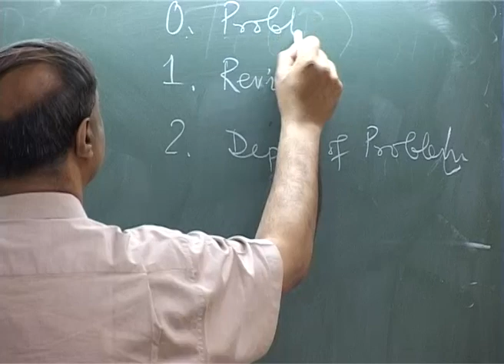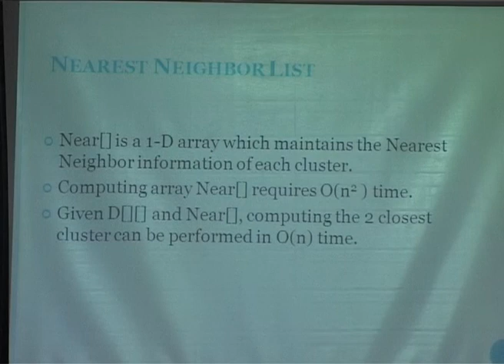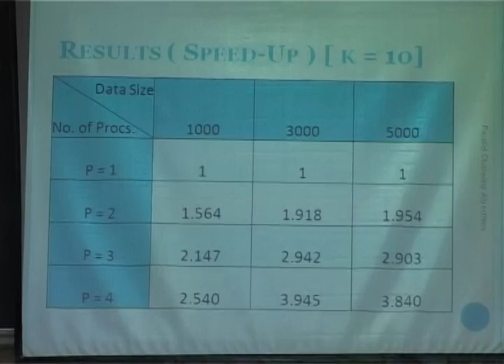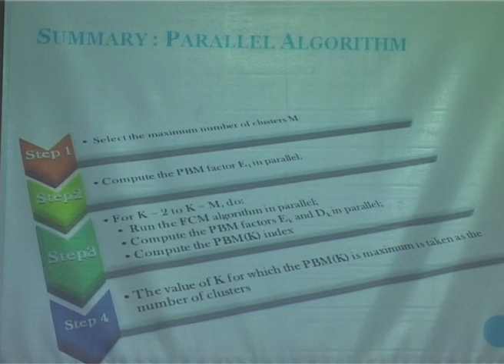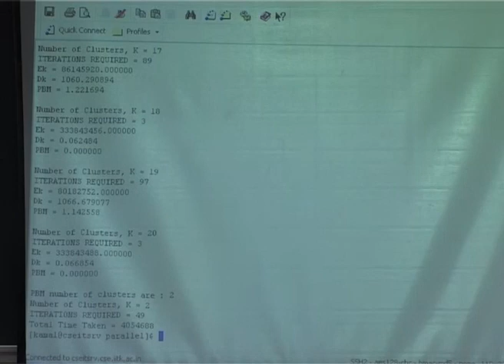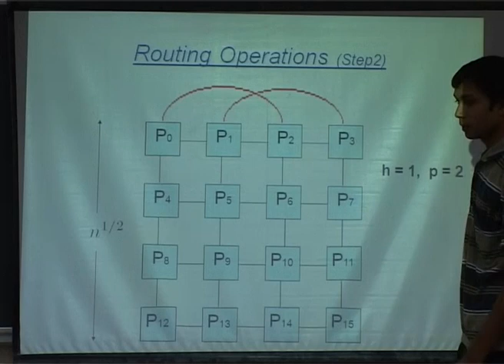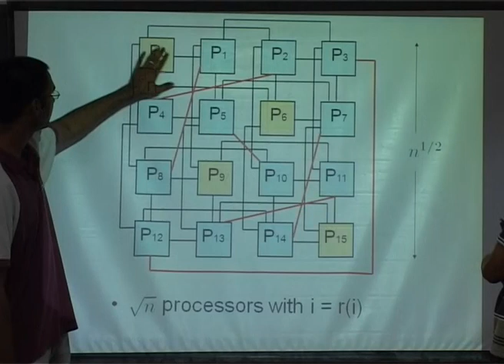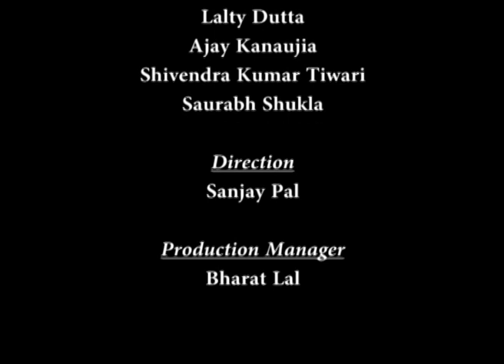Mod-01 Lec-22 Parallel Algorithm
Parallel Algorithm by Prof. Phalguni Gupta,Department of Computer Science and Engineering,IIT Kanpur.For more details on NPTEL